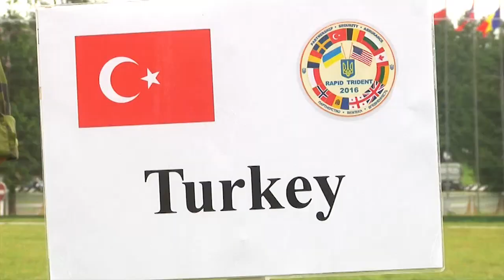Rapid Trident Opening Ceremony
Rapid Trident is an exercise aimed at building interoperability among Ukraine, the U.S., NATO allies, and other Partnership for Peace nations.